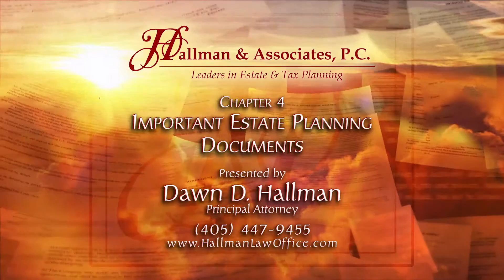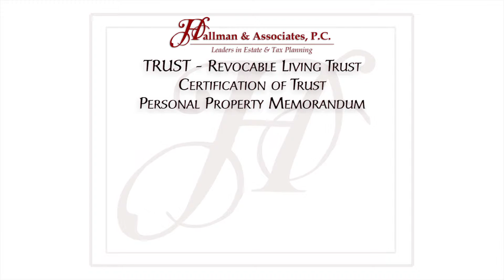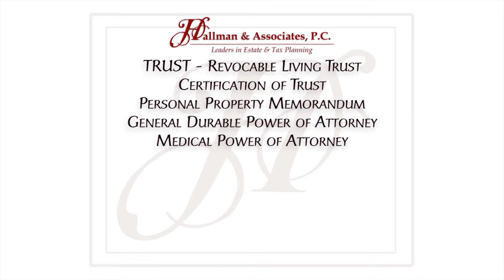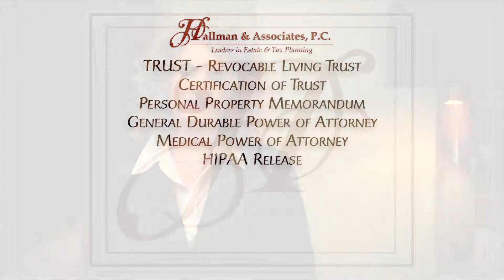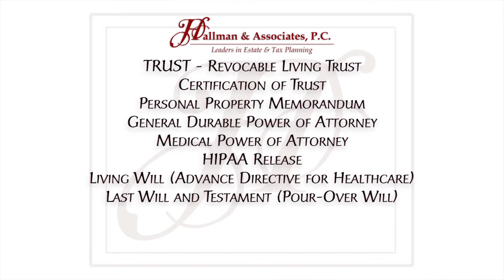Chapter 4 Important Estate Planning Documents: Power of Attorney - Will - Advance Directive: Hallman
Power of Attorney - POA authorizes another person to make decisions on your behalf about your finances and healthcare. A Durable Power of Attorney governs financial decisions and a Healthcare Power of Attorney guides the type of medical and personal care treatment that you desire to receive, should you lose the ability to make and communicate your own decisions. A Power of Attorney, used in conjunction with a Revocable Living Trust, can enable you to completely avoid a court-appointed conservator or guardianship, if you ever become incapacitated or otherwise unable to manage your affairs.
Living Will - You deserve to make important decisions about your own life—no matter what happens. A Living Will contains instructions regarding life support and end-of-life treatment. In the event that you lose the ability to make and communicate your own decisions, a Living Will specifies circumstances under which you would not like your life to be prolonged and identifies who may make these types of decisions for you.